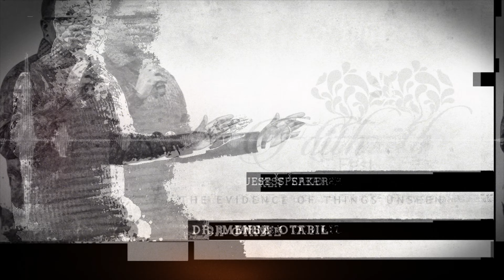JabuInCon 2015: FaithFest